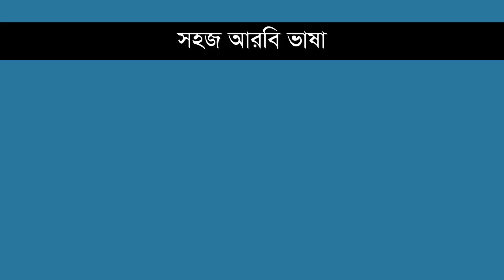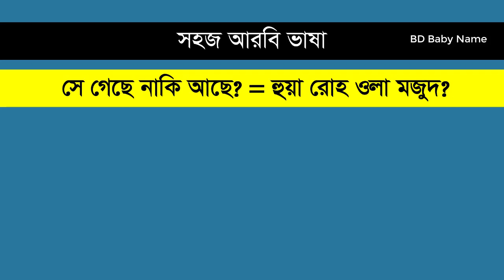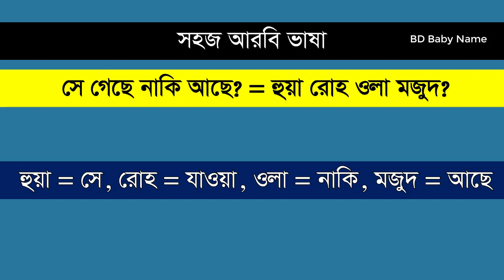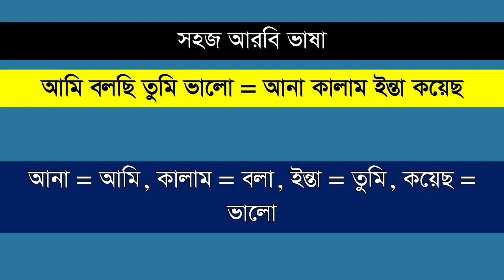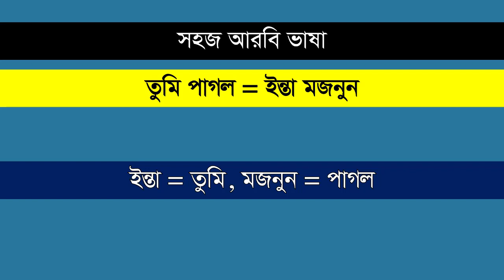আরবি ভাষা শিক্ষা ক্লাস - ২২৩ | আমি ব্যবসা করি, আমার কম্বল কোথায়, তুমি কি বলো | Learn Arabic Language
Hello everyone,
This video is about basic spoken Arabic language. Watch this video and learn how to speak in Arabic language fluently. Thank you so much for your time.